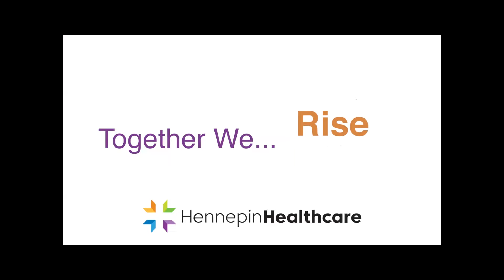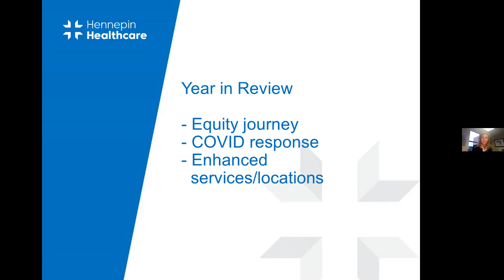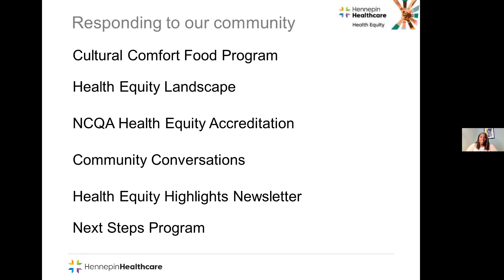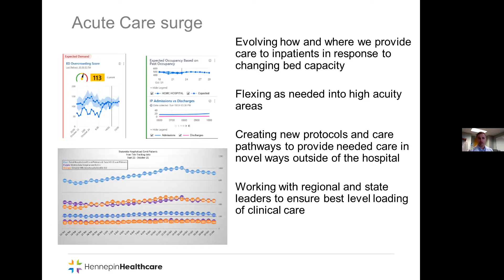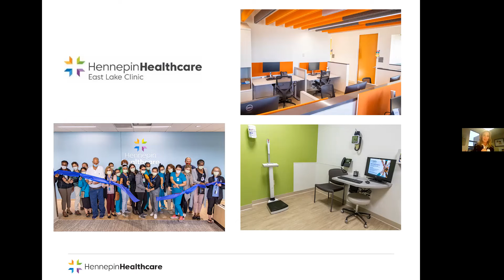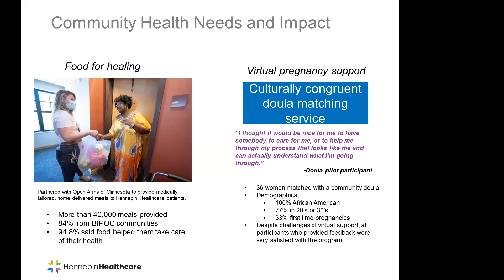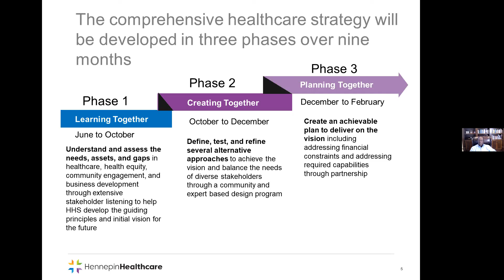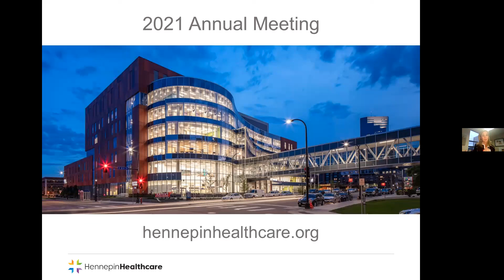Hennepin Healthcare Annual Meeting 2021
Hennepin Healthcare Board of Directors and executive leaders met for our 2021 virtual annual meeting on Wednesday, October 27.